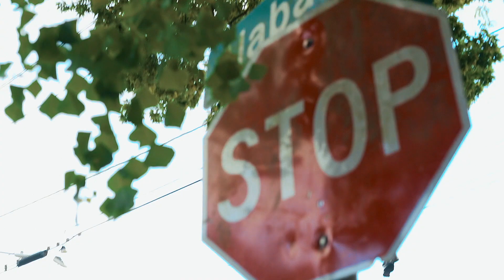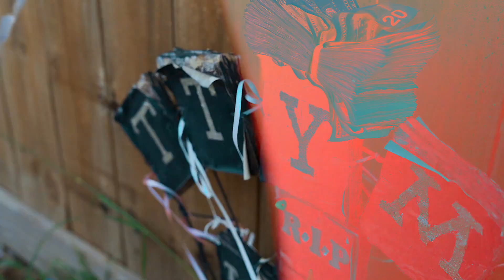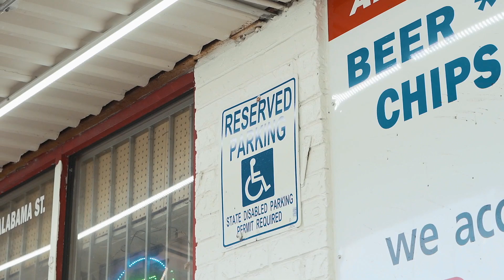'No Affections' Slumbaby Feddy X Slumboy Poody